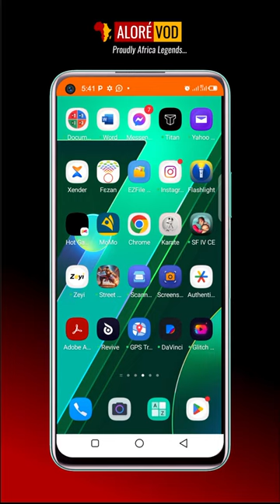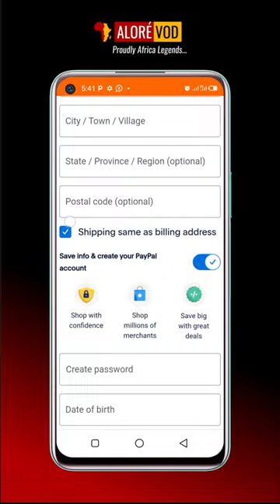How to Get Registered for Free to Alore VOD ?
with
- Your Active Email and Password,
- Your active Facebook Profile,
 - One of your Active Gmail / Google Account.
Get Connected Now and Start Watching Free Videos.

--- Frrançais ---
Inscrivez-vous gratuitement à Alore VOD avec
- Votre email actif et mot de passe,
- Votre Profil Facebook actif,
- L’un de vos comptes Gmail/Google actifs.
Connectez-vous Maintenant et Commencez à Regarder des Vidéos Gratuites.